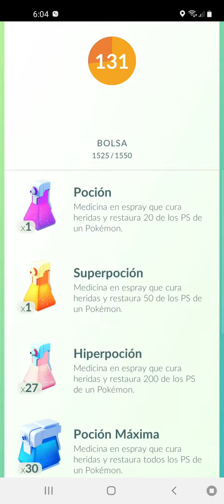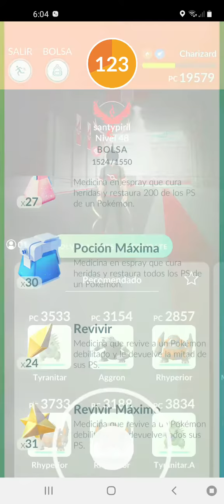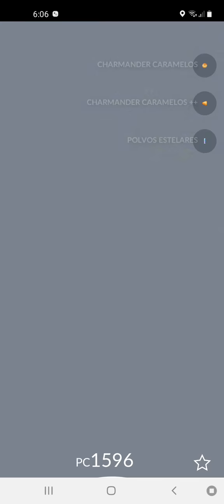Mega-Aerodactyl vs Charizard jefe de incursión | Pokémon Go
En este video verán el enfrentamiento entre un Mega-Aerodactyl vs un Charizard jefe de incursión